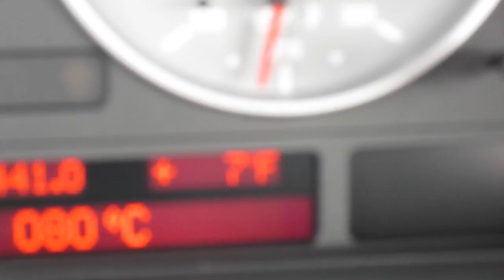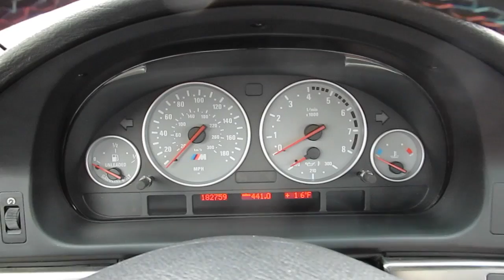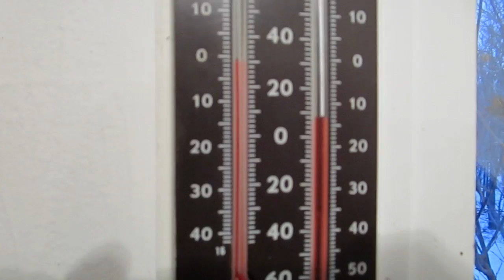Reggae in the Arctic 1/22/14 - Day 1,141